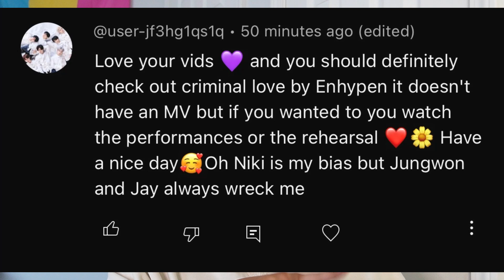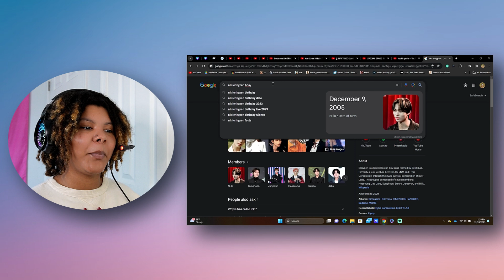I WAS UNDER A ROCK | ENHYPEN CRIMINAL LOVE MNET STAGE REACTION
Whoever does their outfits needs a raise